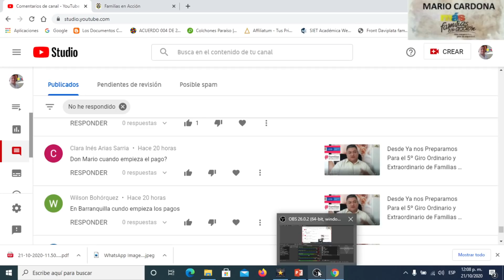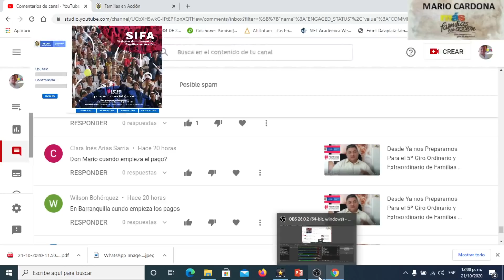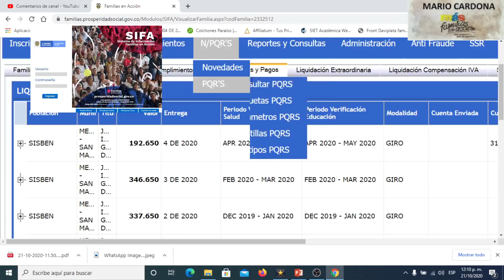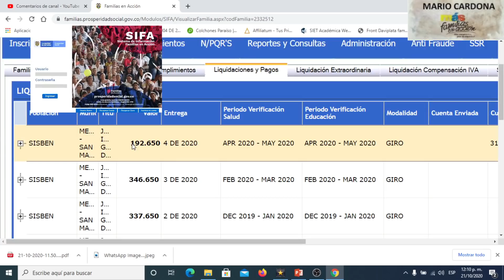La Liquidación del 5º Pago Ordinario y Extraordinario de Familias en Acción No Esta Cargado Todavía.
En este video me permito mostrar en nuestra Plataforma de Familias en Acción que La Liquidación del 5º Pago Ordinario y Extraordinario de Familias en Acción No Esta Cargado Todavía.